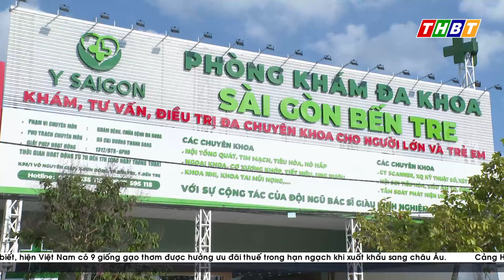Phòng khám đa khoa Sài Gòn Bến Tre khai trương